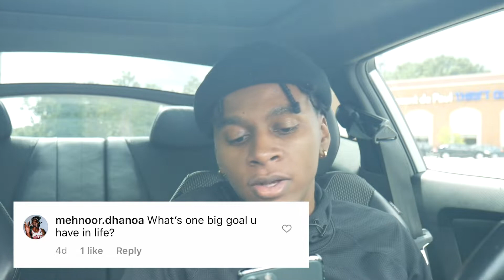DEAR JASMINE, WHY YOU ASK THAT? Q&A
Thank you to everybody who asked me a question. I'll do another question and answer soon ! Also, Jasmine you betta stop playing ill .

BEAT BY: PIERRE1K!